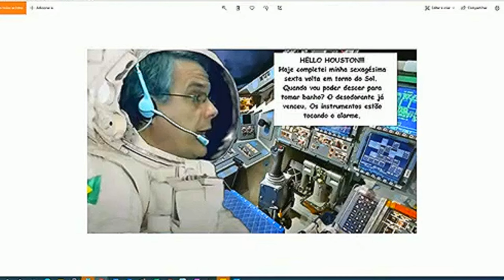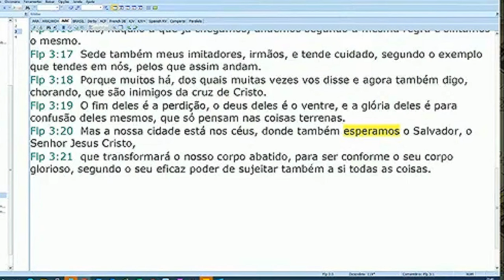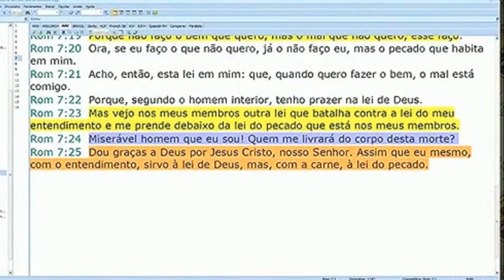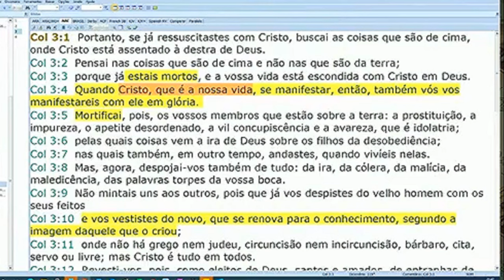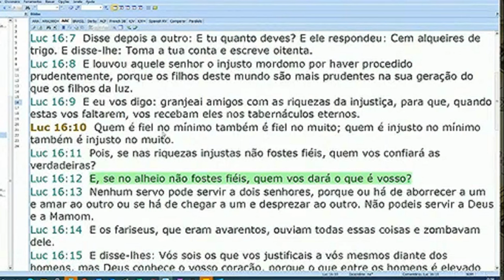POSSO CONTAR O FIM DO FILME? Mario Persona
2Tm 2:23  E rejeita as questões loucas, e sem instrução, sabendo que produzem contendas.